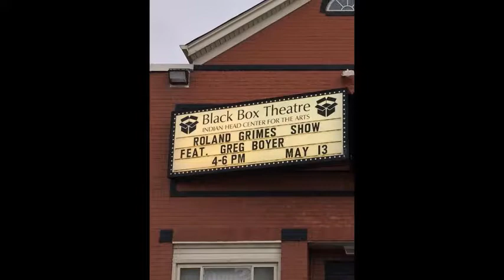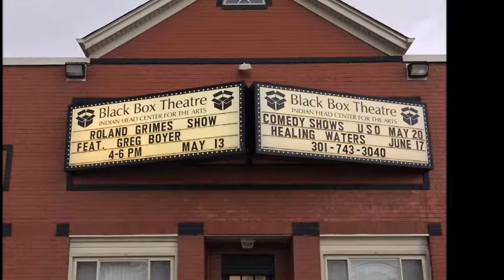Sat May 13 4pm The ROLAND GRIMES Show with Music of Greg Boyer at Black Box Theatre